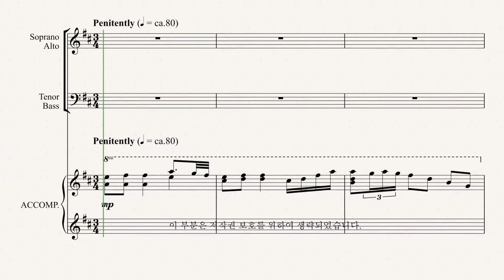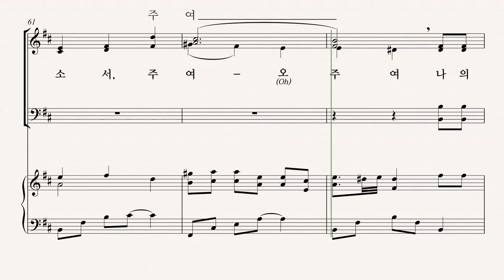[부활절 칸타타] '사순절과 부활절 성가모음집6' 04.날 정결케 하소서 (Victor C. Johnson) - Tenor